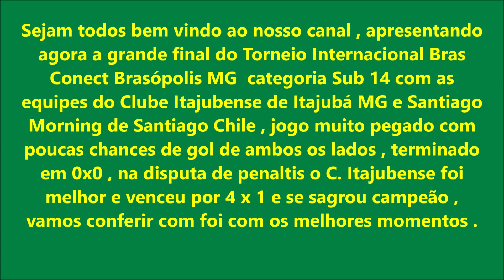Clube Itajubense 0 x 0 Santiago Morning Torneio Internacional Brás Conect de Brasópolis Mg.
Sejam todos bem vindo ao nosso canal , apresentando agora a grande final do Torneio Internacional Brás Conect Brasópolis MG  categoria Sub 14 com as equipes do Clube Itajubense de Itajubá MG e Santiago Morning de Santiago Chile , jogo muito pegado com poucas chances de gol de ambos os lados , terminado em 0x0 , na disputa de pênaltis o C. Itajubense foi
melhor e venceu por 4 x 1 e se sagrou campeão , vamos conferir com foi com os melhores momentos .